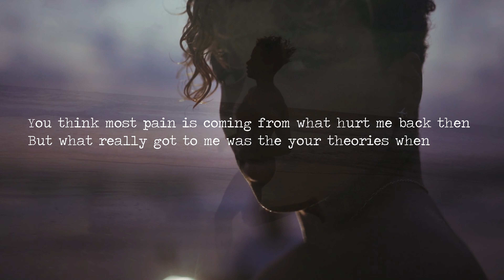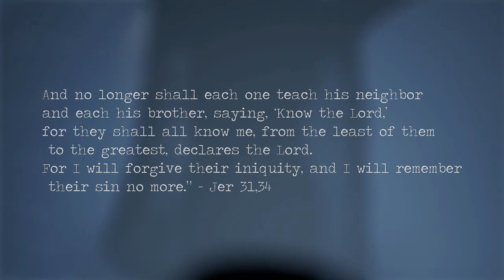Church And Spiritual Abuse | Spoken Word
This is a poem I wrote some time ago about spiritual abuse.

No figure of authority, no parents, no pastor, no friend is above you and can put themselves between God and you. We are all placed next to each other and as gods children equally able to hear his voice. If the Holy Spirit inside of you does not confirm what the person in front of you is saying, its not the truths, its not Jesus.

Editing is not the best, but it was just to give some visuals. And a typo so here is the text:

Religion

Its kind of hard to be real with self
When everything you see is polished for a shelves

It probably sounds like an open letter of critique
When all I really need is find my voice to speak.
Mentioning things people are uncomfortable with,
When you tell them what you’re saying is not helping but worsen’
What has already been broken from the start to begin with.

You think most pain is coming from what hurt me back then
But what really got to me was the your theories when
Your words were not working to mend me by hand
And offering help was an excuse for trying to bend

I was searching for truth and the place I was sent
Was my own condemnation for when I didn’t went

You said the church is for the sick but love was just lend
And instead of redemption  you put god in a tent
I’d wish id understood those days what you truly meant
When your actions declared I am broken and you,  you are God’s sent.